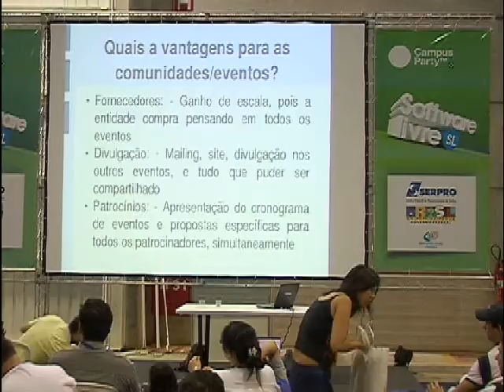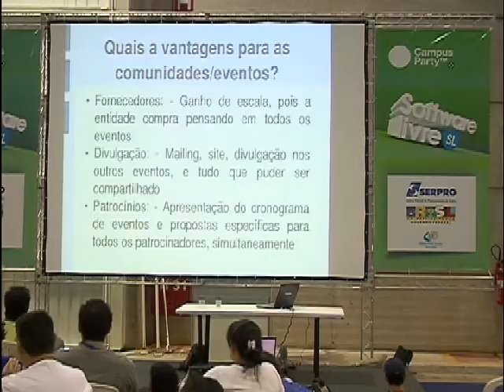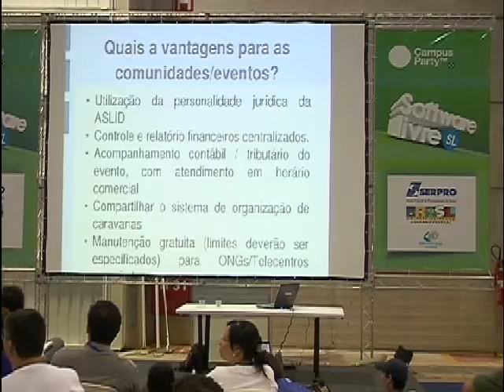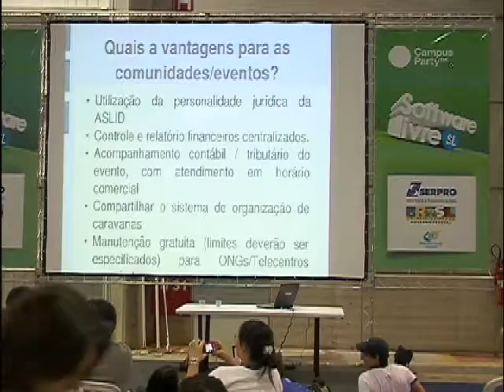CPBR2 - Software livre 4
Serão apresentados os objetivos, funcionamento, metas e eventos relacionados a Software Livre e Inclusão Digital.